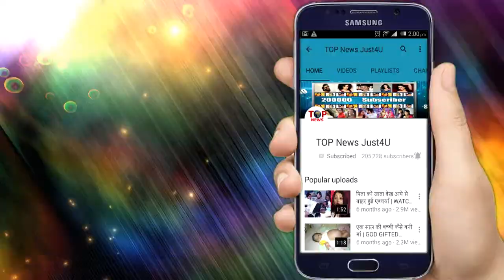ISHQBAAAZ: SHOCKING!! राकेश के अंतिम संस्कार के वक्त होगा,असली कातिल का खुलासा